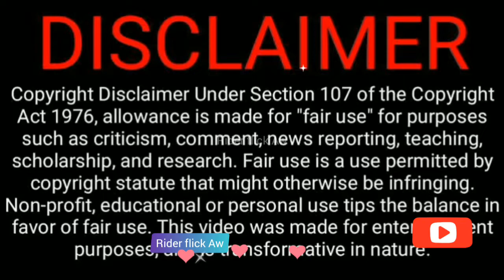ksrtc bus driving|kerala super fast driving fast turn |ksrtc bus hills driving|bus ride Rfaw#short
Ksrtc bus coming fast at turn while other bus coming ,other vehicle stooped